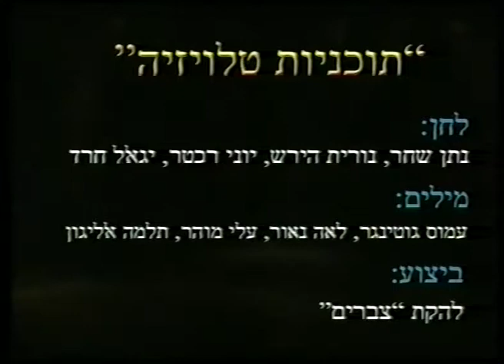מחרוזת תוכניות טלויזיה (ילדים) | כוריאוגרפיה: שלמה ממן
מחרוזת תוכניות טלויזיה לילדים
ריקוד ילדים
כוריאוגרפיה: שלמה ממן
ביצוע: להקת הדרי רחובות 2005